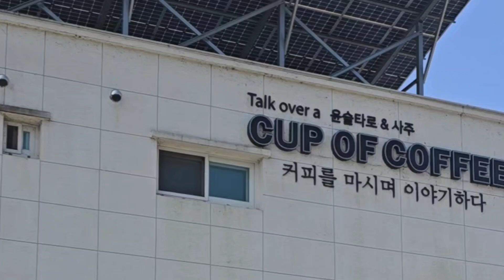양평 단월 타로카페 컵오브커피 삼가리점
경기 양평군 단월면 양동로 144-1 컵오브커피 삼가리점
영업시간 10시부터 8시
매주 월요일 휴무
타로카페